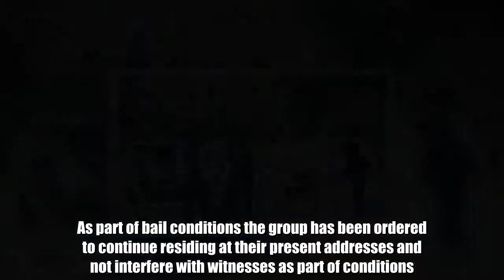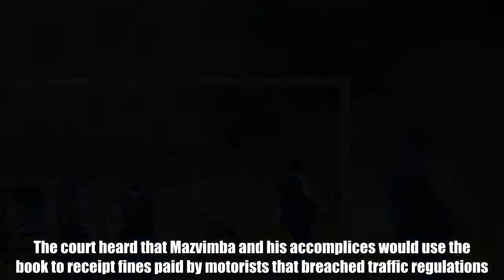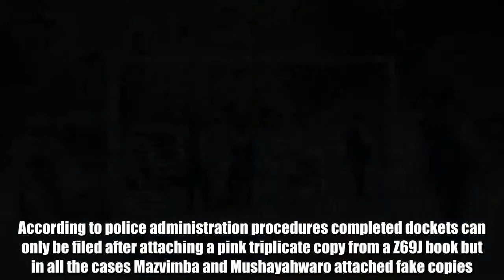More cops nabbed over fake fines book – Nehanda Radio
By Tarisai Machakaire Three more Avondale Police traffic section officers that reportedly cashed-in on motorists’ fines using a fake receipt book have been dragged to court.  The trio — , 32, , 31, and , 36 — are jointly charged with , 35, and , 30, who were released on $50 bail last week, over the same case, were charged with  when they appeared before Harare magistrate Josephine Sande.  As part of bail conditions the group has been ordered to continue residing at their present addresses and not interfere with witnesses as part of conditions. Chikoposa and his accomplices will be back in court on May 2 pending finalisation of investigations in their matter.  The State has lined up witnesses that were reportedly duped by the duo to testify but the total value of prejudice has not been established yet. Prosecutor Sabastian Mutizirwa alleged that Mazvimba and Mushayahwaro connived with other traffic police officers based at Avondale Police Station and acquired fake a Z69J book that resembled the originals used in administrative work. The court heard that Mazvimba and his accomplices would use the book to receipt fines paid by motorists that breached traffic regulations. In a bid to cover up the offence Mazvimba and Mushayahwaro would demand cash only from the motorists to avoid being detected. They would share the money among themselves with State alleging that this would prejudice the ministry of Justice. According to police administration procedures completed dockets can only be filed after attaching a pink triplicate copy from a Z69J book but in all the cases Mazvimba and Mushayahwaro attached fake copies. The court heard that the duo would submit completed dockets to their superiors for closure and filing. Daily